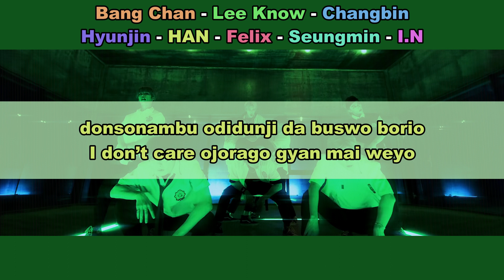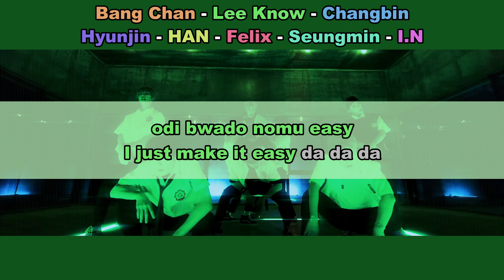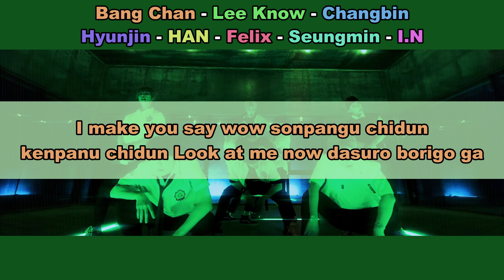Aprenda a cantar STRAY KIDS - EASY (letra simplificada)